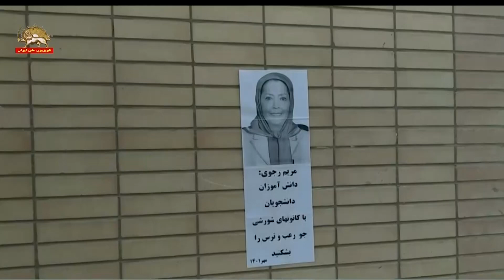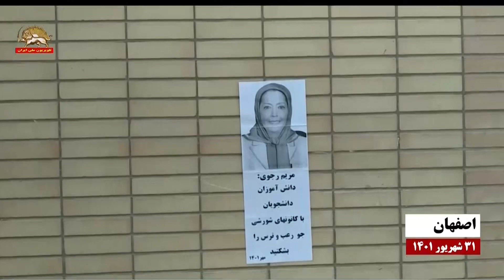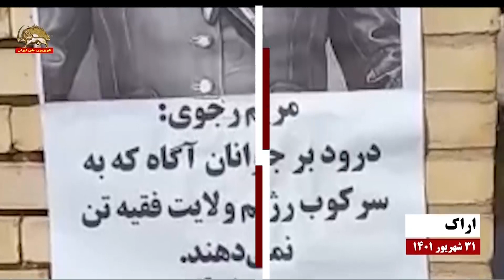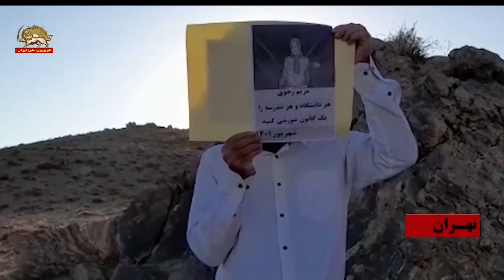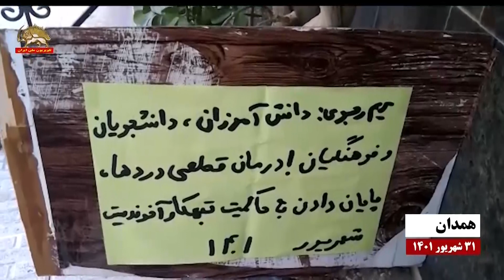فعالیت کانونهای شورشی به مناسبت شروع سال تحصیلی -۳۱ شهریور۱۴۰۱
تهران ـ نصب پوستر با شعار: مریم رجوی: راه مبارزه و شورش، انتخابی شایسته برای هر دانش‌آموز و دانشجو و هر جوان آزاده ایران است ـ مهر ۱۴۰۱
تهران ـ نصب پوستر با شعار: مریم رجوی: کانونهای شورشی را در مدرسه‌ها و دانشگاهها گسترش دهید ـ مهر۱۴۰۱
تهران ـ نصب پوستر با شعار: مریم رجوی: درس اول درس قیام و آزادی برای سرنگونی دیکتاتوری پلید آخوندی ـ شهریور ۱۴۰۱
اصفهان ـ نصب پوستر با شعار: مریم رجوی: دانش‌آموزان، دانشجویان با کانونهای شورشی جو رعب و ترس را بشکنید ـ  مهر ۱۴۰۱
مشهد ـ کانون شورشی: با سلام به هموطنان عزیز و بینندگان سیمای آ‌زادی
ما کانونهای شورشی در سراسر ایران به فرمان فرمانده کل ارتش آزادیبخش ملی ایران، برادر مجاهد مسعود رجوی که گفتند یک دو سه هزار اشرف می سازیم و به‌گفته خانم مریم رجوی رئیس‌جمهور برگزیده مقاومت ایران که فرمودند می‌توان و باید کانونهای شورشی را در مدرسه‌ها و دانشگاهها گسترش دهید، برای محقق کردن این امر این فراخوان را در برابر این کتابخانه نصب می‌کنم و از همه دانش‌آموزان و دانشجویان و فرهنگیان می خواهیم که برای گسترش کانونهای شورشی بپا خیزند و هر مدرسه و دانشگاهی را تبدیل به کانون شورشی بکنند.

مرگ بر اصل ولایت فقیه، مرگ بر رئیسی، زنده باد رجوی درود بر رجوی
سیمای آزادی ۳۱شهریور ۱۴۰۱